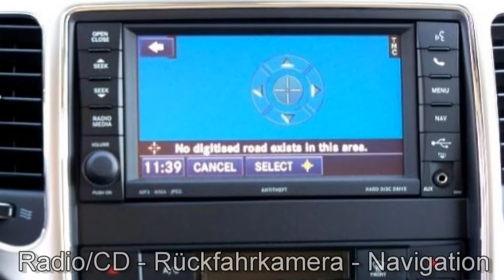Jeep Berlin Grand Cherokee c8876543 FCA Motor Village Berlin jetzt Stell.